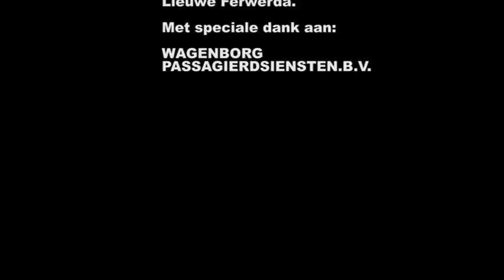Muziek aan de Plas 2013 afsluiter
Een kleine sfeer impressie van de 13e editie van muziek aan de plas bij de Berkenplas op Schiermonnikoog. In een relaxte bijna Jamaicaans aandoende sfeer,kon het publiek op het terras en strand van de Berkenplas genieten van een zeer gevarieerd muziek programma.Ook voor volgend jaar is Dream Project Studios gevraagd om de organisatie van het evenement weer op zich te nemen.Deze clip is de afsluiter van de middag. Binnenkort volgt een compilatie van deze bijzondere middag.